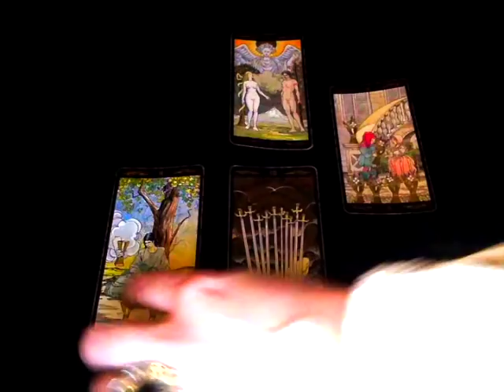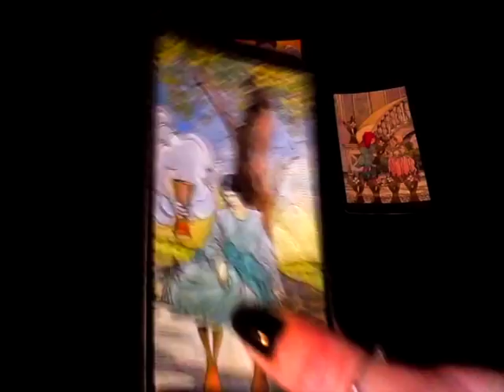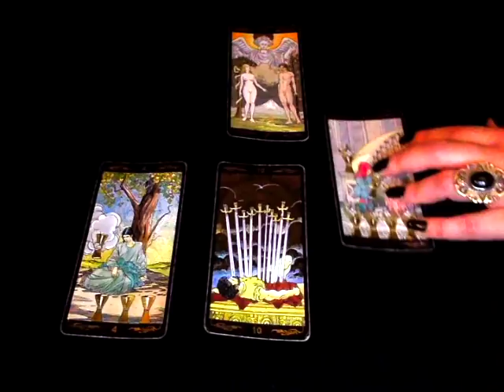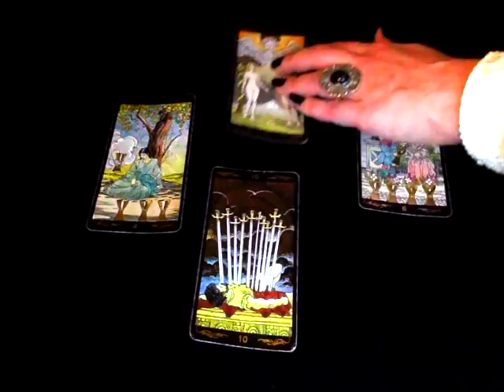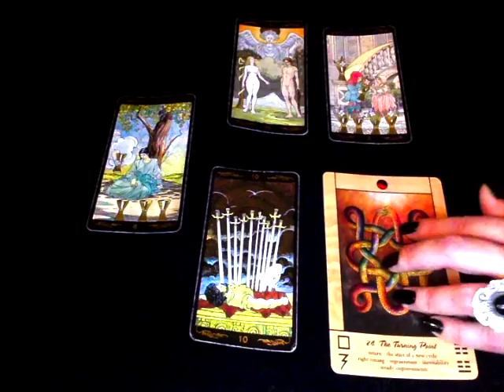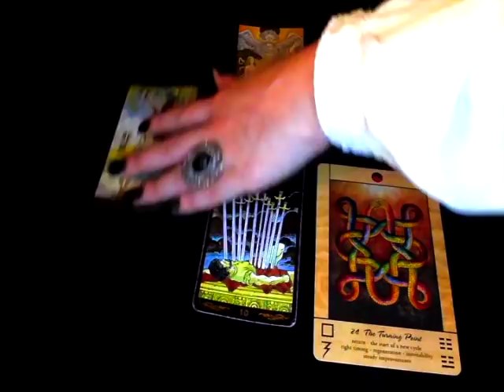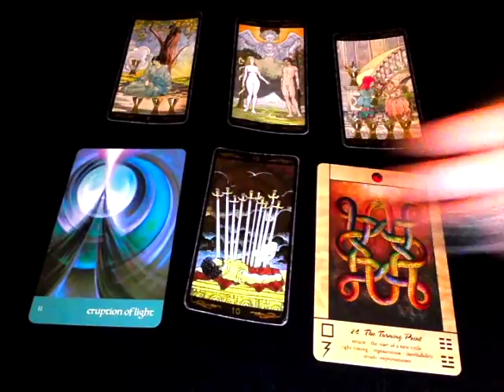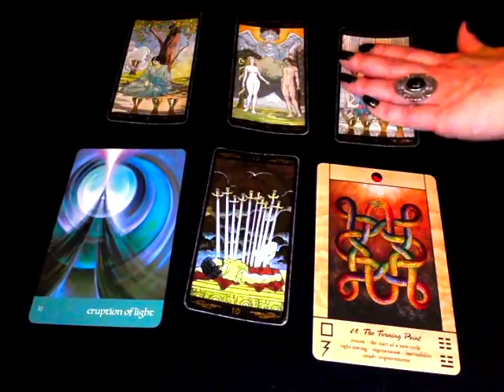Verseau - Avril 2018 - Horoscope - Tirage Mensuel - Tarot et Oracle